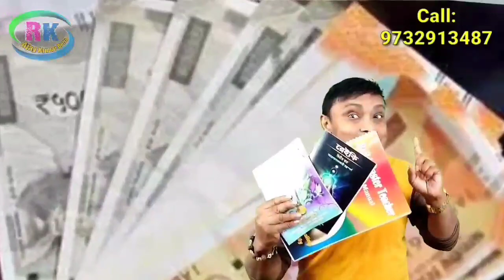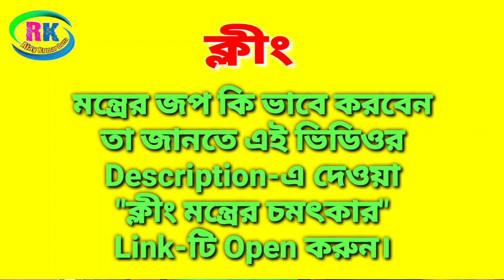ক্লীং মন্ত্রের অর্থ এবং চমৎকার ✔️ Meaning Of Kleeng Mantra ⚡ Kleem Mantra Ajay Kumar Dutta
ক্লীং : ক = কামদেব বা কৃষ্ণ, ল =  ইন্দ্র বা ঐশ্বর্য্যশালী, ঈ = তুষ্টি, ং = দুঃখ হরণ । অর্থাৎ হে  ঐশ্বর্য্যশালী কামদেব বা কৃষ্ণ আমার তুষ্টি বিধান করুন, দুঃখ হরণ করুন।

🍏উসূই রেইকি

🍎করুণা রেইকি

🍏ক্রিষ্টাল রেইকি

🍎লামাফেরা

🍏ম্যাগনিফায়েড হিলিং

🍎অ্যাঞ্জেল থেরাপি

🍏ল-অফ-অ্যাট্রাকশন